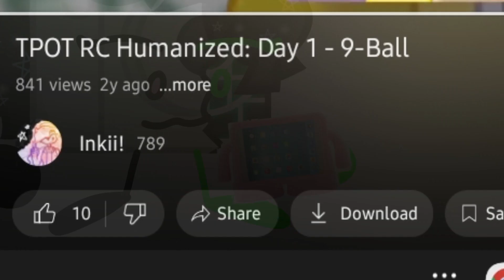TPOT RC's Humanized: Two (THX FOR TWO YEARZ!!! ♡)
THANKS FOR TWO YEARS!

Welcome to Day 27 of TRCH! ...or uh...730 days since the last episode. Nevertheless, here is the host in human form! (Yes, I made it feminine. Fite me.)

TY WEIRDO FOR THE POLARITY ASSET!

Characters belong to Jacknjellify.